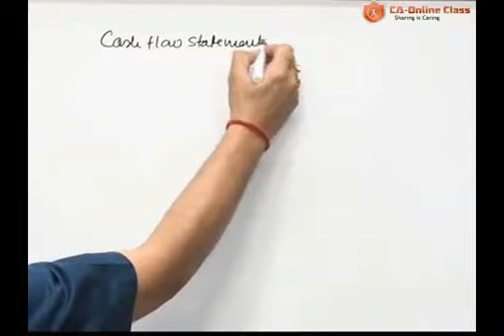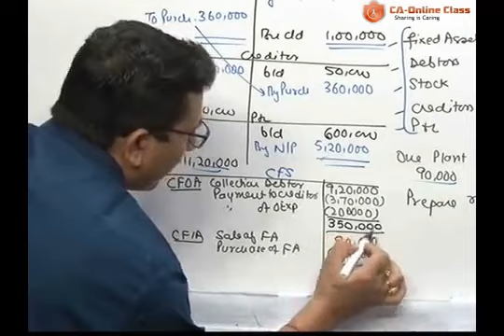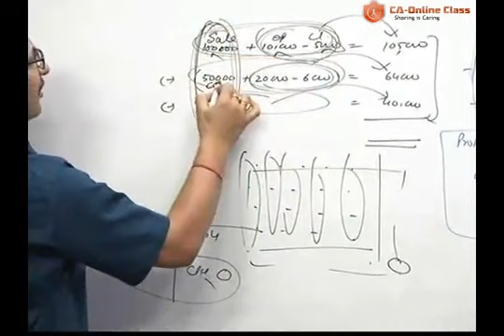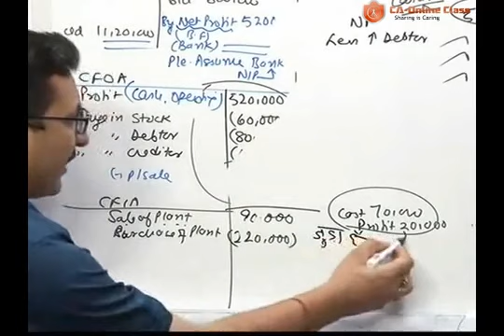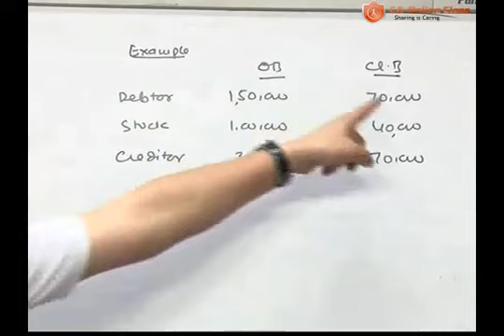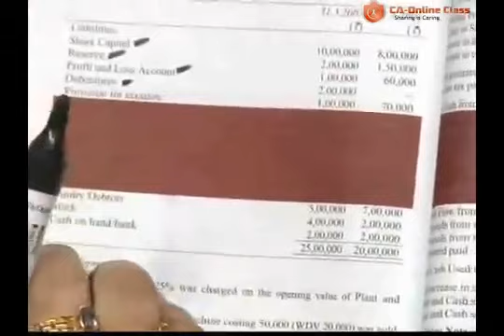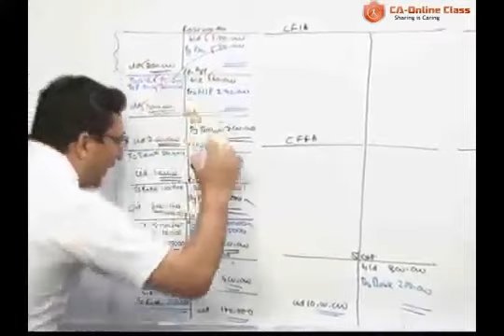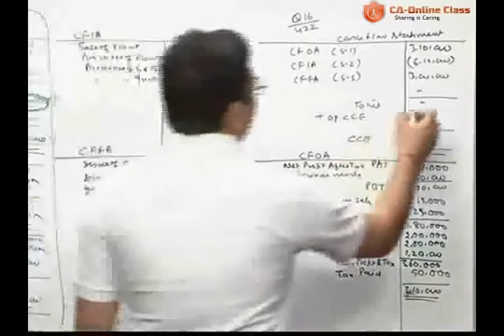CASH FLOW STATEMENT INCLUDING AS 3 (Part 4) CA INTER ADVANCE Accounts Group | By CA Parveen Sharma